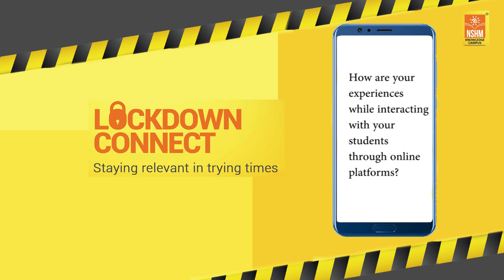Lockdown Connect - Team CLC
Now more than ever we need to stay relevant in these trying times to become industry relevant post pandemic. Team CLC shares their views and experiences. Have a look!